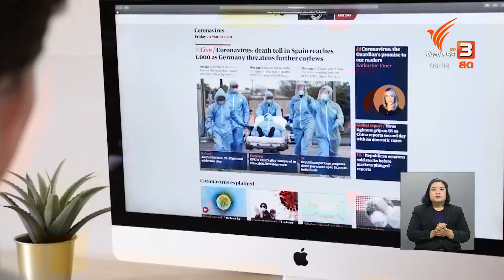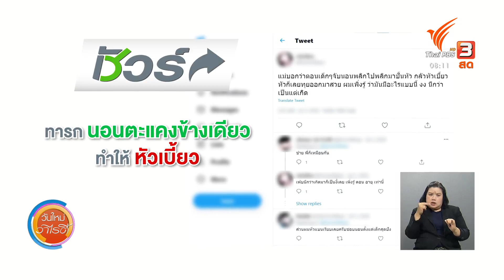นอนตะแคงด้านเดียวทำให้เด็กหัวแบน ? : ชัวร์หรือมั่ว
จากข้อความที่มีการส่งต่อกันในสื่อสังคมออนไลน์ ระบุว่าการให้เด็กนอนตะแคงหันหัวด้านเดียวจะทำให้เด็กหัวแบน ต้องหมั่นพลิกหัวเด็กบ่อย ๆ เพื่อให้หัวออกมาสวย เรื่องนี้ชัวร์ หรือมั่ว ข้อเท็จจริงจะเป็นอย่างไร ไปหาคำตอบกัน